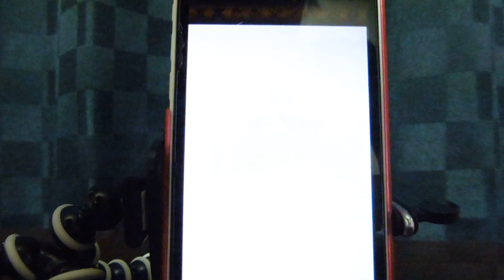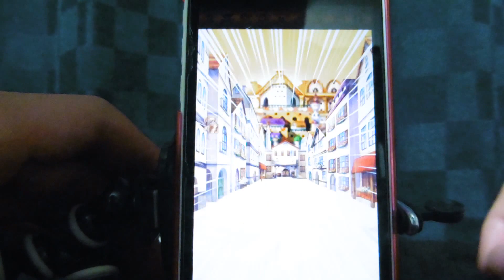[ワンピース トレクル]スゴフェス!!ガチャ6連!!新スゴフェス限定キャラはマルコ!!そして白ひげ傘下の海賊達も登場!!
ONE PIECE トレジャークルーズのスゴフェスがきたので仲間探し6連引きました!!

今回のスゴフェス限定キャラは白ひげ海賊団１番隊隊長のマルコです!!
そして白ひげ傘下の以下の海賊も新追加!!
・ドーマ
・ディカルバン兄弟
・スクアード
・ホワイティベイ
・リトルオーズJr.
白ひげ傘下の海賊＋以下のキャラ達が今回的中率超UP!です!!
・マルコ
・ポートガス・D・エース
・ダイヤモンド・ジョズ
・サッチ
・ビスタ
・ブラメンコ
・ラクヨウ
・ナミュール
・クリエル
・フォッサ
・イゾウ
6回引いた結果は！？